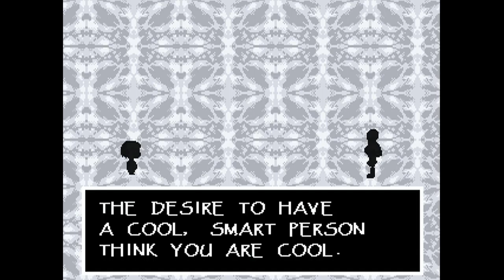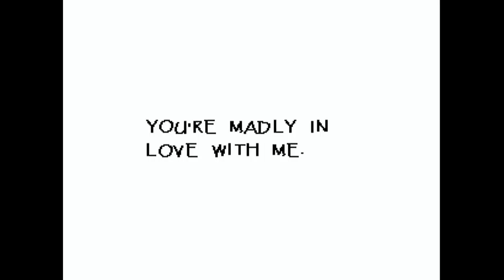[Undertale #2] {I DATE THE GREAT PAPYRUS!}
Note: So sorry about the last episode i used a very bad recorder.